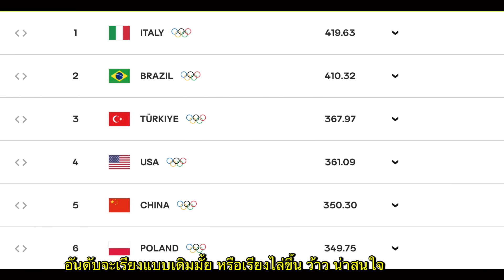4 ทีมสุดท้าย!! เรียงอันดับแบบนี้ได้ไง ? แล้ว แชมป์ จะเรียงขึ้นหรือเรียงลง โอ้มายก้อด | โอลิมปิก2024